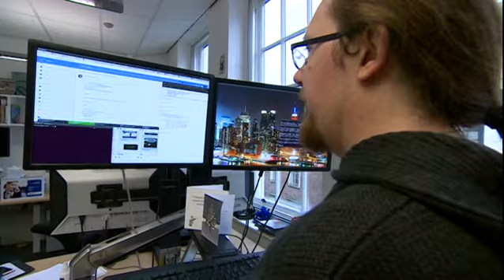BBC Points West - Mark Acklom - 6.30pm 7 August 2019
A report by Martin Jones for BBC Points West on the conviction of fraudster Mark Acklom. Broadcast at 6.30pm on 7 August 2019.